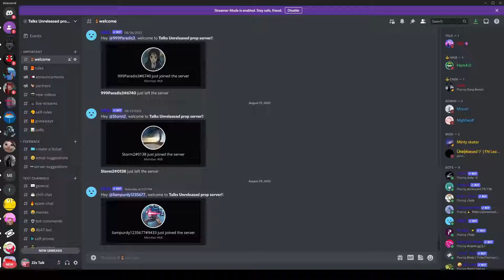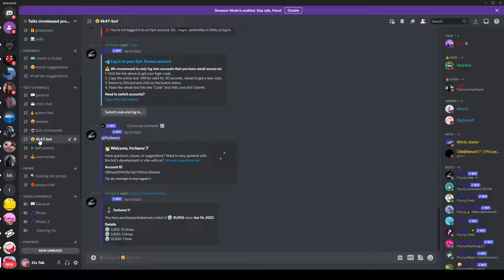Join the Discord! (Link In description)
Make sure to sub :D